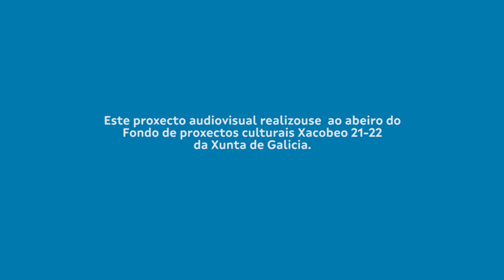Ninguén - 4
Documental de corte etnográfico dividido en 15 pílulas independentes de 1 minuto de duración aproximada cada unha. Cada peza contén o fragmento dunha entrevista cunha persoa anciá da comarca de Bergantiños e Costa da Morte, quen relata a súa experiencia vital e que contribúe a reconstruír a Galicia da posguerra. Escoitando estas pezas sabemos dos oficios, das festas, das relacións sociais e de parella...

‘Ninguén. Non des a esquecemento’, de Omar Rabuñal Varela, é unha iniciativa realizada ao abeiro do Fondo de proxectos culturais en lingua galega Xacobeo 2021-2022.